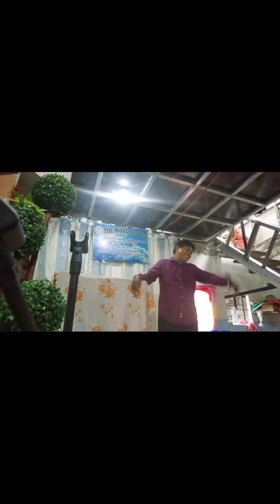Sunday service message by, bro. James estomago